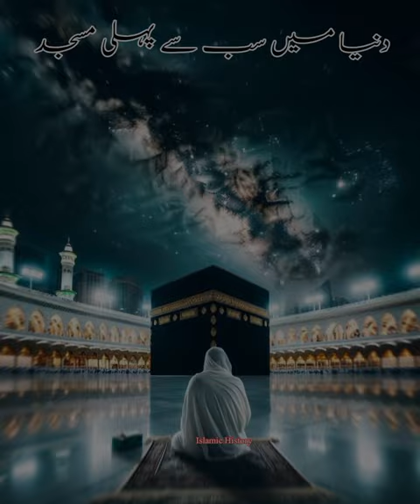Duniya ki sab se pahli masjid | First mosque in the world 🕌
first mosque in india

first mosque in pakistan

first mosque in afghanistan

first mosque in bhutan

first mosque in bangladesh

first mosque in nepal

first mosque in world

first mosque in kerala

first mosque in india kannada

first mosque in india in hindi

first mosque in islam

first mosque in arctic region

first mosque in uk

first mosque in america

first mosque in canada